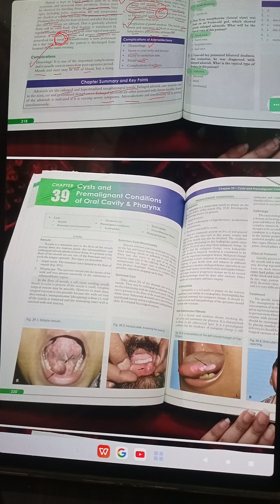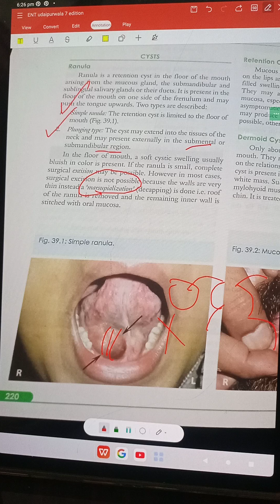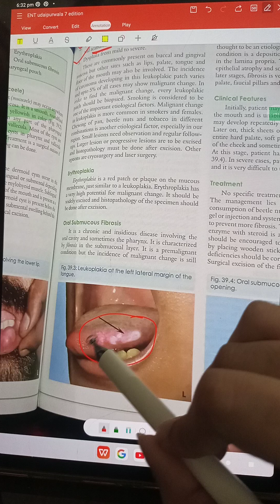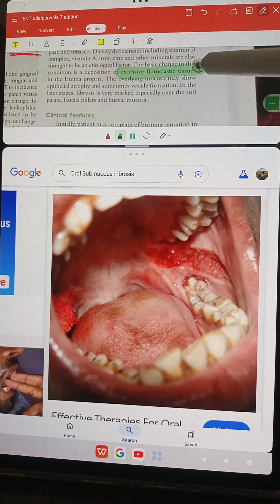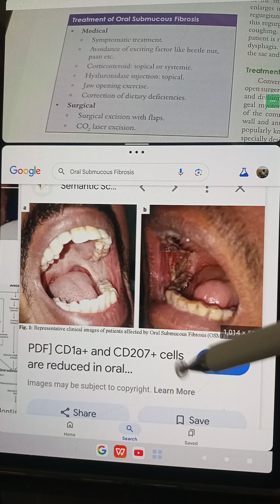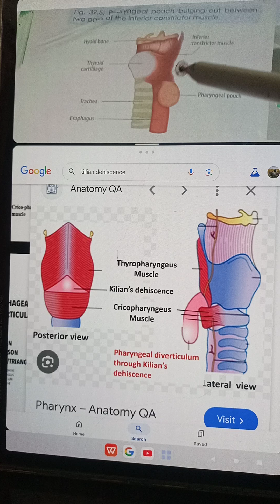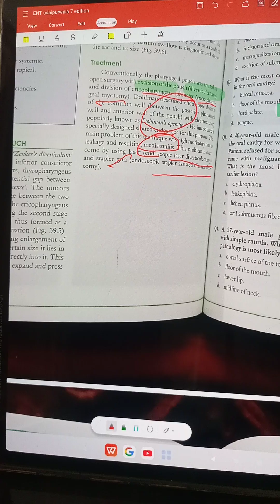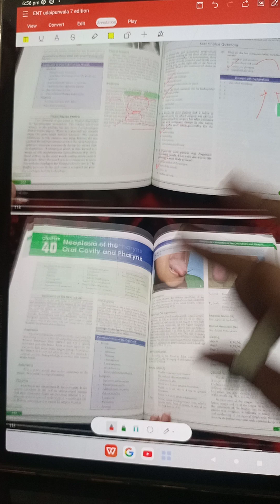chap 39, Cysts and premalignant conditions of oral cavity and pharynx, Iqbal Hussain Udaipurwala.